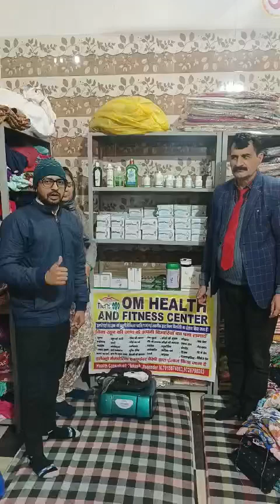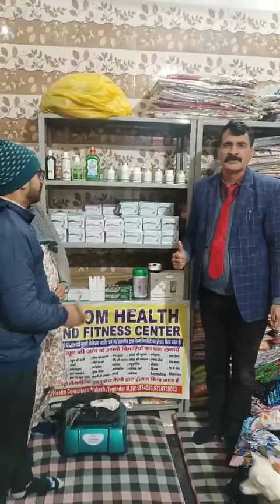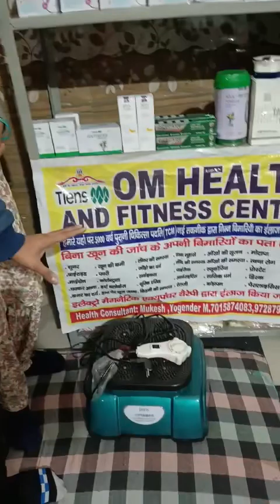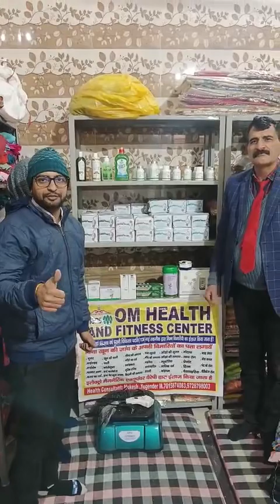New video of ayurvedic therapy and supplement treatment ( Ph no - 8307829452)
Our 1 st video of ayurvedic therapy and ayurvedic supplement treatment 😃(must watch)